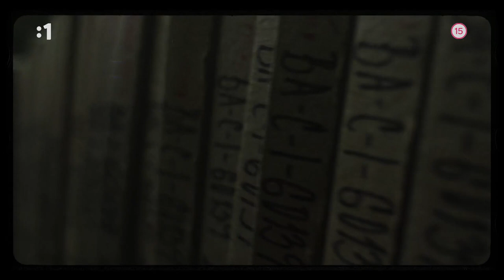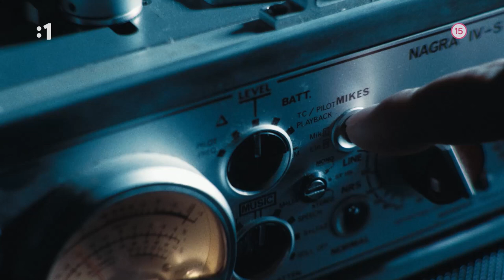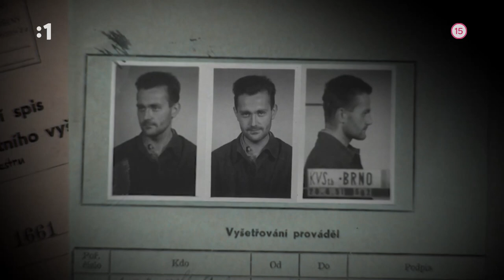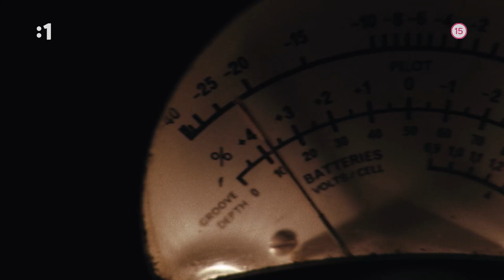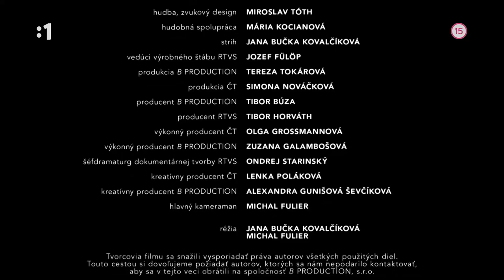CIRKEV /NE/ZLOMENÁ │ ŠTB: Prísne tajné 🤫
“Boh nie je nič iné, než povýšenie ľudských vlastností do dokonalých rozmerov, je to len výplod fantázie” (Karl Marx). Najväčším a najsilnejším protivníkom režimu a jej železnej päste ŠtB bola v slovenskom kontexte Katolícka Cirkev. Konštatoval to Gustáv Husák už v roku 1945 počas povstania, píšuc do Moskvy o poslednom a najsilnejšom protivníkovi, boj s ktorým komunistov čaká. V jednom zo svojich rozhovorov po roku 1989, o cirkvi ako najvážnejšom súperovi, hovoril aj Alojz Lorenc. Akcie a praktiky ŠtB a následne komunistickej justície a väzenstva počas nasledujúcich 40 rokov predstavovali krutú mozaiku likvidácie cirkevnej hierarchie, obviňovanie kňazov, súdne procesy s veriacimi a duchovnými, likvidácie reholí a kláštorov, desiatky nevyjasnených úmrtí a vrážd duchovných a laikov, úplné zrušenie gréckokatolíckej cirkvi. Príbeh laikov ako Silvester Krčméry a Vladimír Jukl, ktorí nepodpísali spoluprácu s ŠtB je rámcovaný cirkevnými udalosťami a kontextom doby 50. – 60.rokov.

Vo filme vystupovali:
František Mikloško, Patrik Dubovský (historik), František Neupauer (historik), Ľubomír Morbacher (historik), Miroslav Lehký, sestra Ildefonza Mazúrová, František Fedor, Gašpar Fronc.